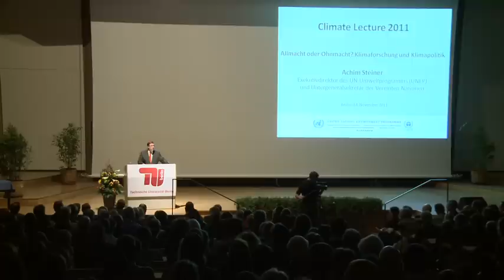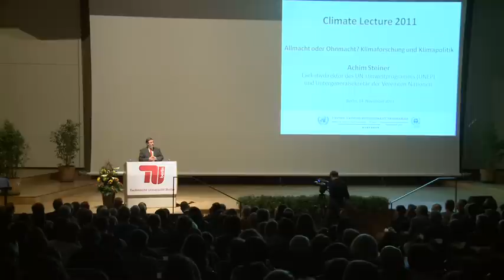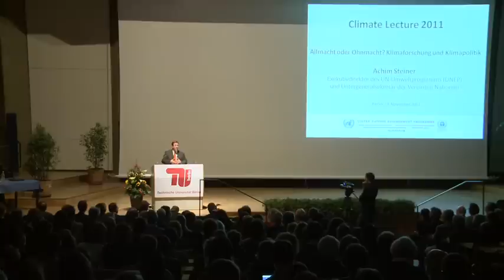Climate Lecture 2011 "Allmacht oder Ohnmacht? Klimaforschung und Klimapolitik" - Vortrag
Climate Lecture 2011 "Allmacht oder Ohnmacht? Klimaforschung und Klimapolitik" mit Achim Steiner, Untergeneralsekretär der Vereinten Nationen und Exekutivdirektor des UN-Unweltprogramms (UNEP), am 14. November 2011